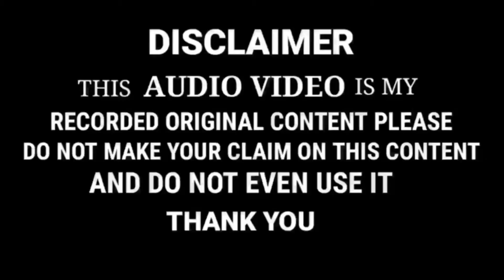Meraj Hassan ✓ दीदार गौसे आजम { हंगामा खेज कलाम } New Naat sharif 2020 || BELALI NETWORK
Meraj Hassan Odissa ✓ दीदार गौसे आजम { हंगामा खेज कलाम } New Naat sharif 2020 || BELALI NETWORK